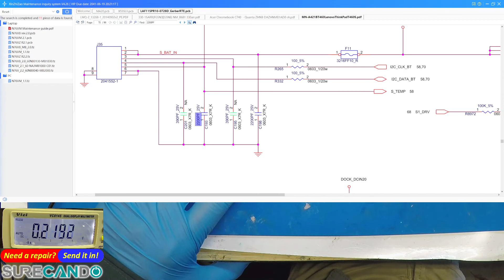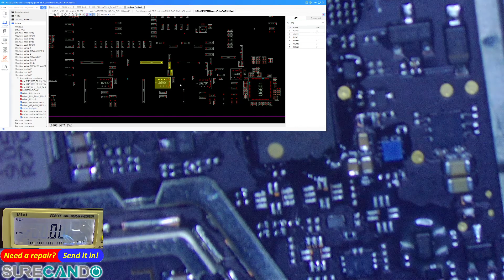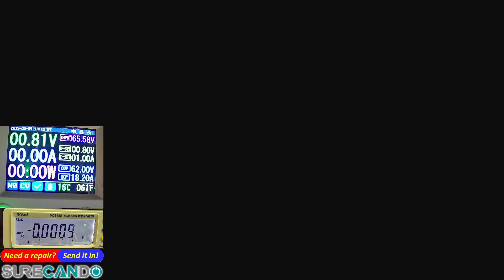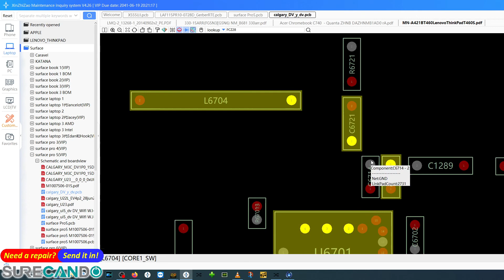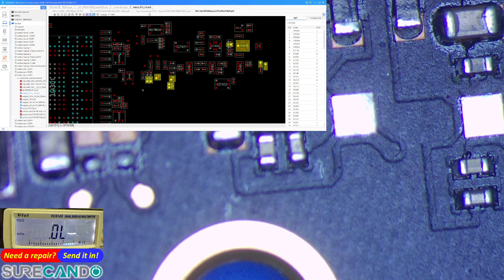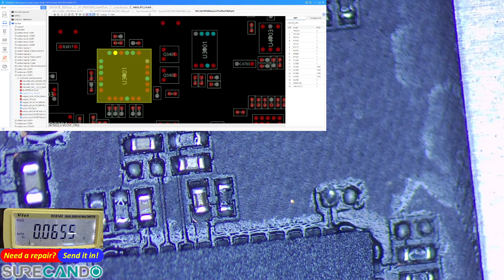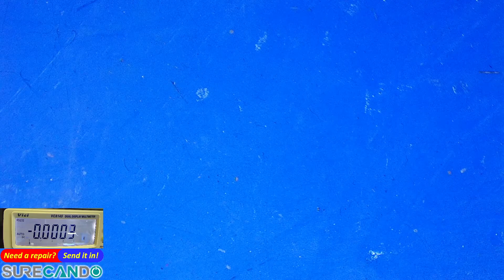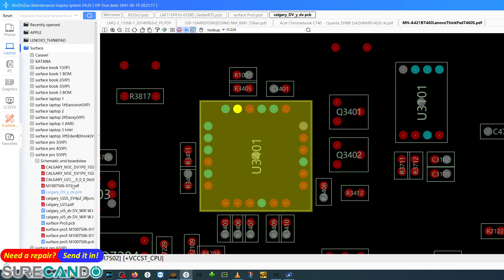Microsoft Surface Pro 5/6 1796 Windows Logo then turn off. Logo Flash On Off. No post. Part 3